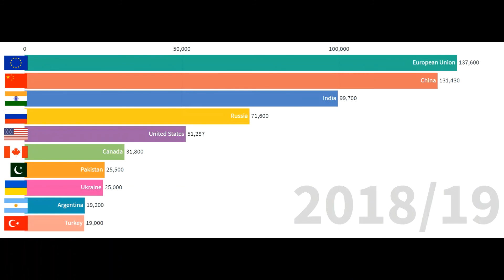Largest wheat producing countries in 1,000 metric tons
Leading wheat producing countries.